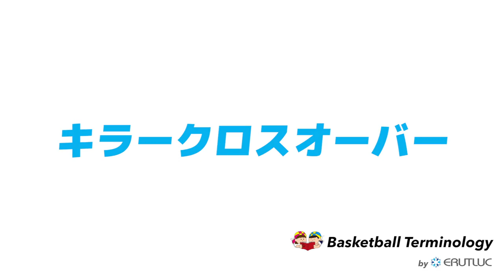【バスケ練習メニュー】キラークロスオーバー｜スキル動画（Sufu）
＼無料でバスケの練習メニュー動画公開中／
育成のプロが作成した上達プログラムや500以上の練習メニュー動画を提供しているSufu（スーフー）が、現在バスケの練習動画を一部無料公開中！

■要望に合った練習メニューを個別作成

■バスケの指導者向けオンライン講習会（動画100本以上）

■4,000人以上の小中学生が受験しているバスケ技能検定

■育成のプロが考えた実践に繋がる16項目のシュートテスト